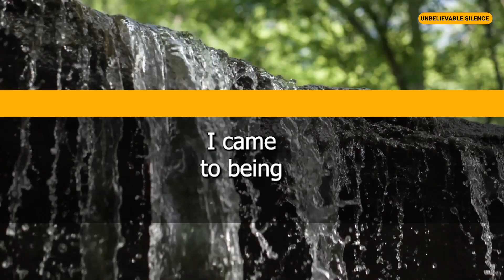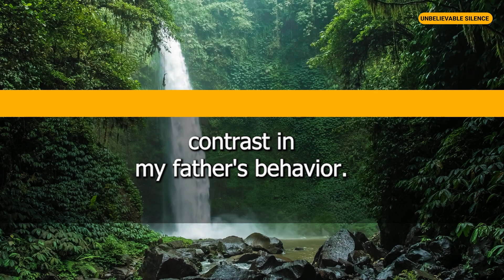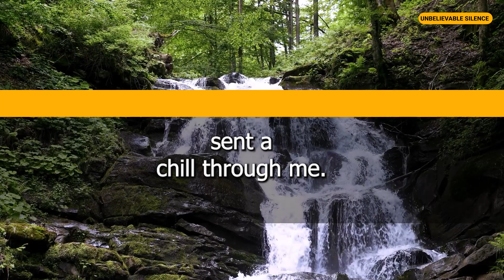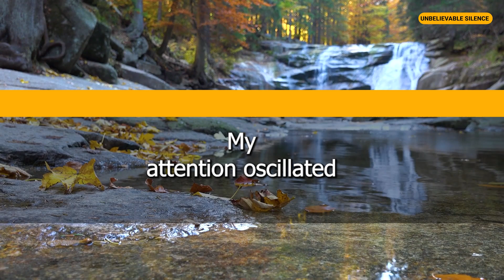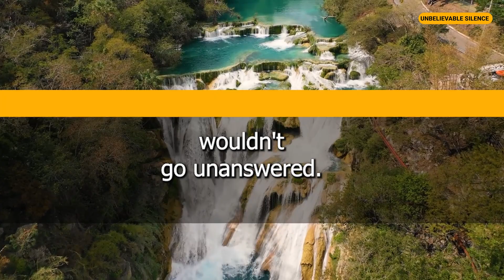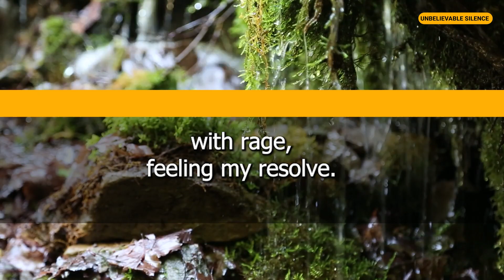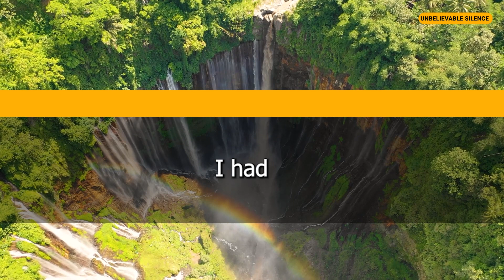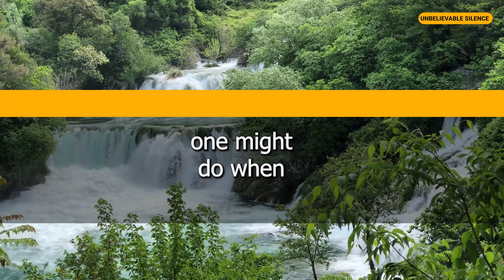I Exposed My MIL’s Evil Scheme to Ruin Our Wedding Because She Didn’t Want Me as Her DIL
In this eye-opening video, I share the shocking truth about my mother-in-law's secret plan to ruin our wedding. Despite her disapproval of me as her daughter-in-law, I refused to let her sabotage our big day. Watch to find out how I uncovered her evil scheme and saved our wedding from disaster.